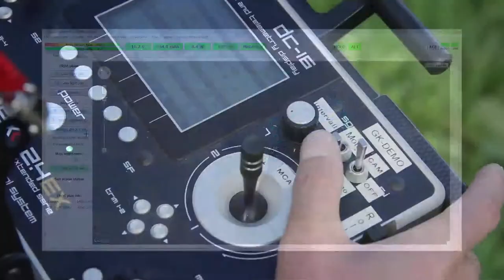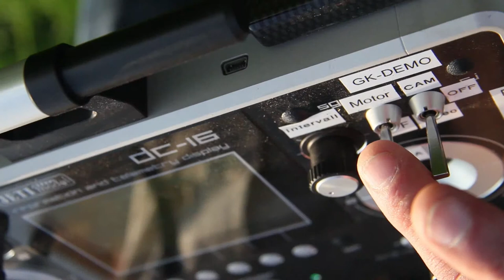Copter Geo-X8000 Precision Farming / 3D Reconstruction